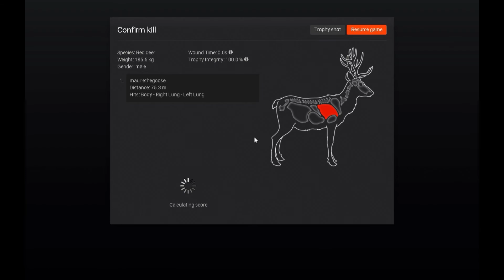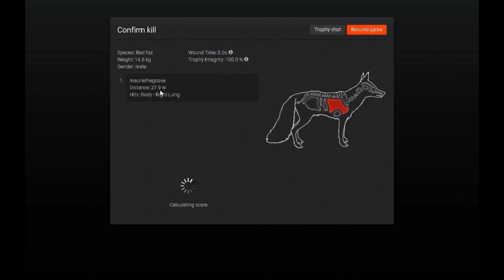TheHunter Classic - HIRSCHFELDEN - Football Jamboree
Hello Hunters,
Its another Football Jamboree video and today we head out into the fields of Germany - Hirschfelden.
We have slipped into a pair of Denmark Football pants for no other reason than i have yet to wear them, and later you may see me in the Sweden Football pants.
 Nothing much to talk about in regards to animals today, oh apart from the leaderboard Red Fox!.
On the hunt today we are after Red Deer, Red Fox, Wild Boar, Pheasant & Canada Goose.

Wanna Hunt with me? Get in contact with me here!
-TheHunter- mauriethegoose